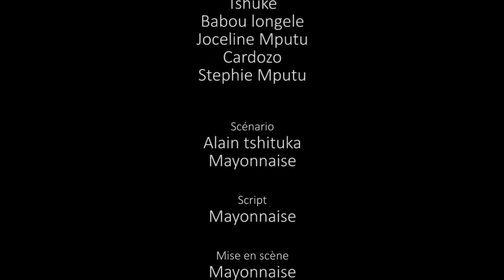GAG 2019: KINSHASA VOYAGE MAKAMBO AVEC MICHO, MAYO, LIYANZA, TSHUKE, BABU, STEPHIE